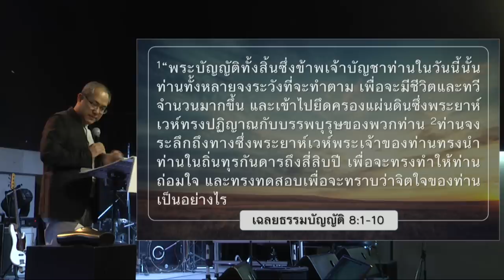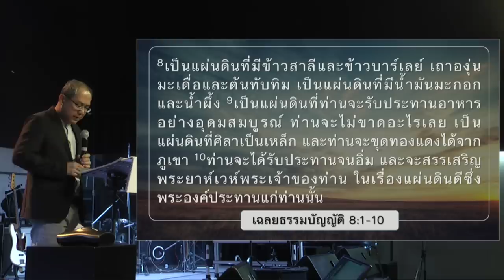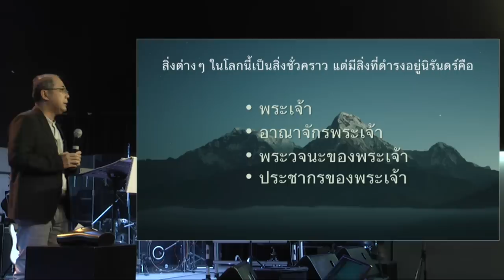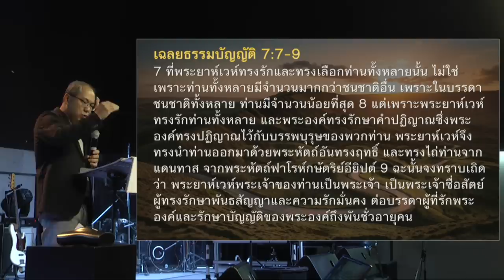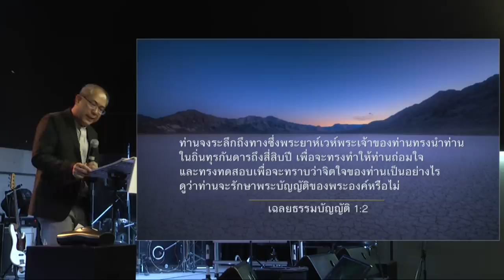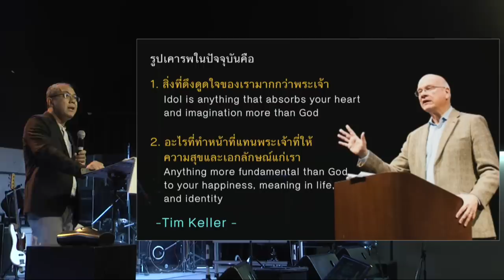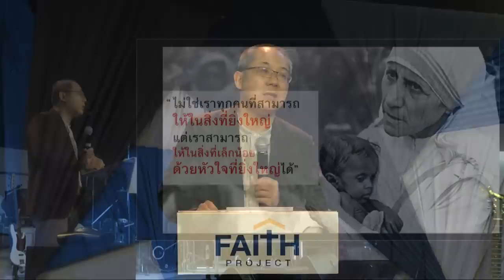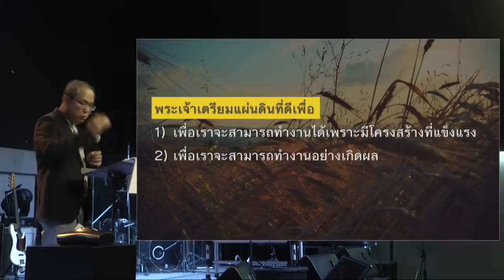คำเทศนา การเตรียมชีวิตเพื่อการครอบครองตามพระสัญญา (เฉลยธรรมบัญญัติ 8:1-10)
ในพระเจ้า เราเปลี่ยนมุมมองจาก "ความแน่นอนคือความไม่แน่นอน" มาสู่ "ความมั่นใจในพระสัญญา" ที่พระเจ้าให้ไว้กับประชากรของพระองค์ ซึ่งการเปลี่ยนนี้ถูกคาดหวังให้เราเปลี่ยนการใช้ชีวิตด้วย คำเทศนานี้จึงให้แนวทางการเตรียมชีวิตที่ถูกต้อง เพื่อจะมีส่วนครอบครองในพระสัญญาพระเจ้า
โดย ศจ.ออมศิลป์ เปสลสกุล (วิทยากรรับเชิญ)
ศิษยาภิบาลอาวุโสคริสตจักรพันธสัญญากรุงเทพ

หัวข้อ : การเตรียมชีวิตเพื่อการครอบครองตามพระสัญญา
ข้อพระคัมภีร์ : เฉลยธรรมบัญญัติ 8:1-10

1. ชีวิตที่ดำรงอยู่ในพระคุณ
2. พันธกิจทุกอย่างดำรงอยู่โดยพระวจนะ
3.เชื่อในพระสัญญา